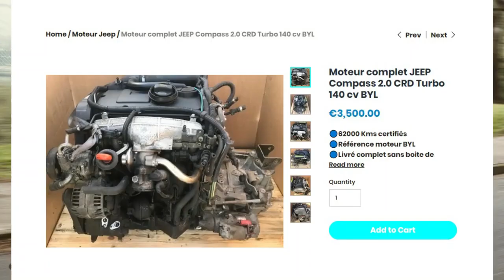ALLOMOTEUR - Moteur complet JEEP Compass 2.0 CRD Turbo 140 cv BYL